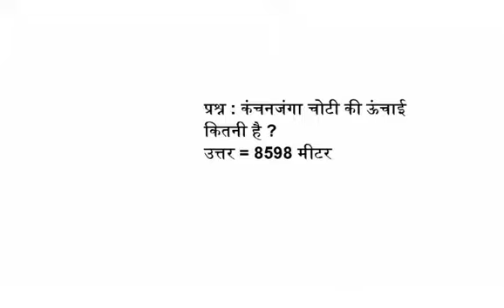कंचनजंगा चोटी की ऊंचाई कितनी है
प्रश्न : कंचनजंगा चोटी की ऊंचाई कितनी है ?
उत्तर = 8598 मीटर